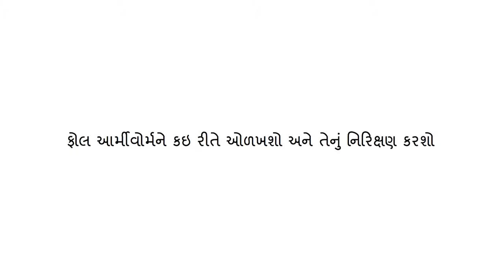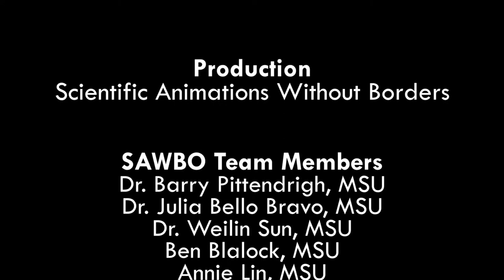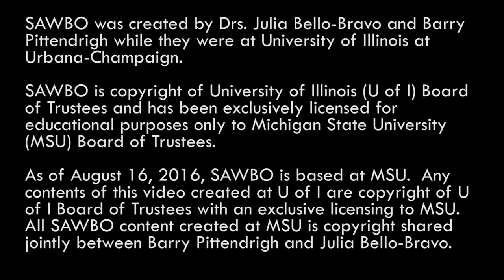How to Identify and Scout for Fall Armyworm in Gujarati (accent from India)